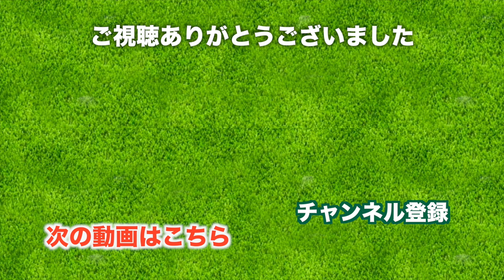相棒に捧げるナイスショット！【太平洋クラブ佐野ヒルクレストコース H4-6】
4/25に行われるゴルフライフ主催の太平洋クラブCUPペア戦に向けてのダブルス練習に佐野ヒルクレストコースへやってきました。
今回は当日ペアを組むじゅんちゃん（@jun_golf）と一緒です！

2人揃って同じところでミスしたりしながらも
アドバイスしあって、お互いの言葉を信じてプレーします！